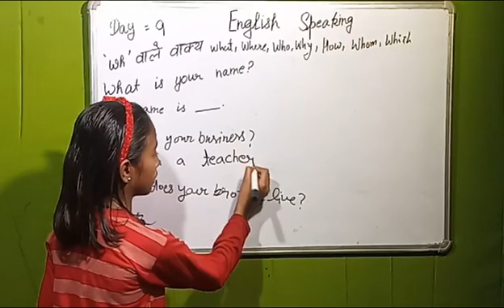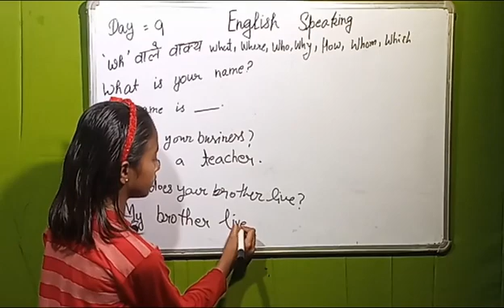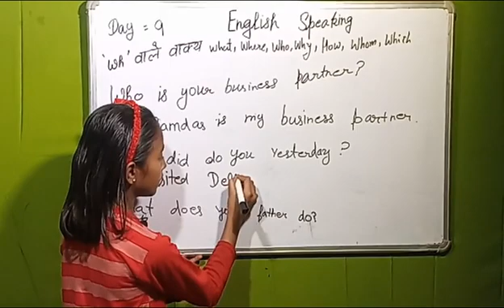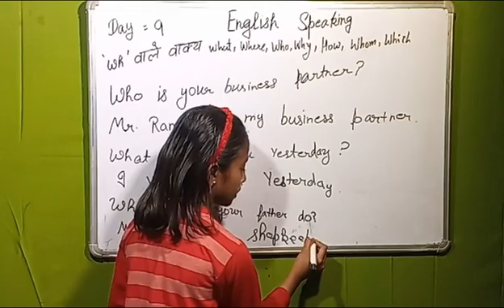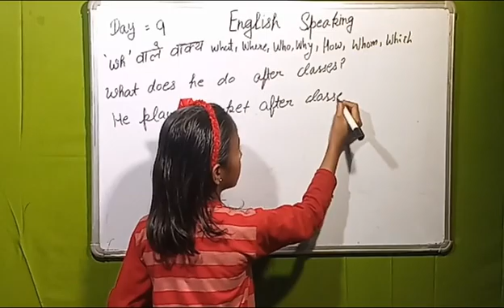English Speaking practice 10 Daily use Sentences by Deepti Sharma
English Speaking Practice | 10 Daily Use Sentences | Deepti Sharma

Let's start spoken English classes with Deepti Sharma. Video-9  Day-9

English Speaking class Day-9 By Deepti Sharma! Use of  in English Speaking

English speaking classes by Deepti Sharma
Learn With Deepti Sharma